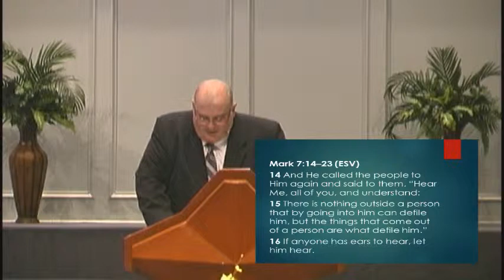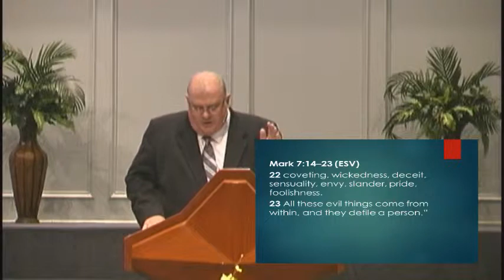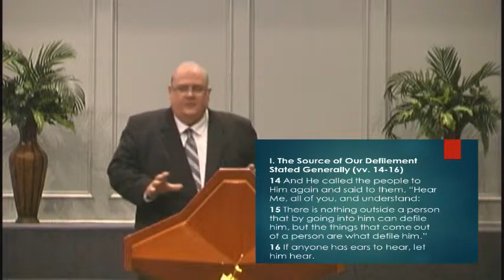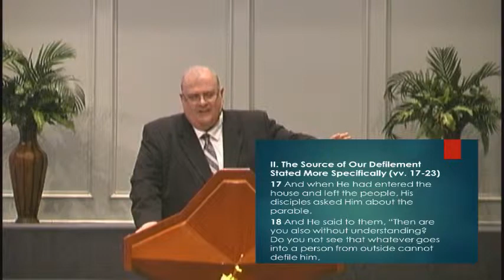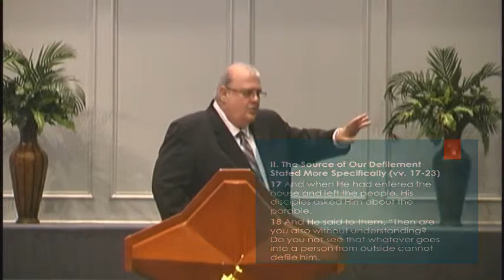The Real Source of our Defilement